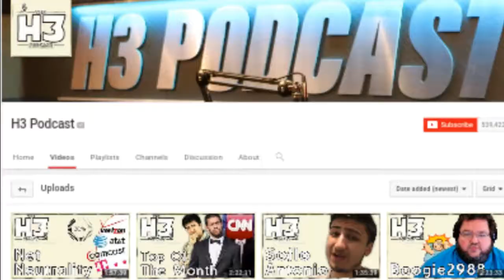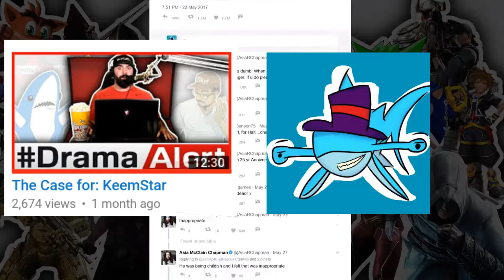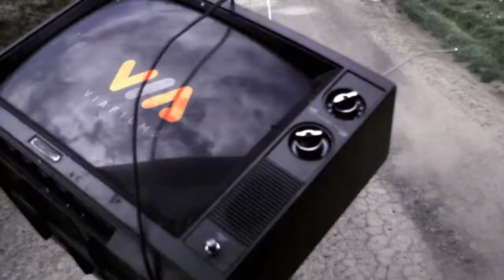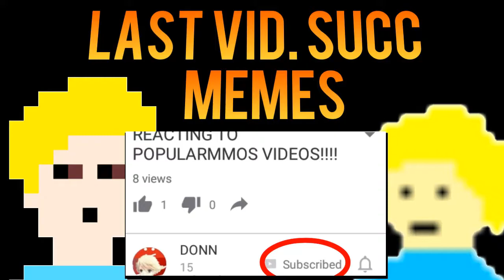Quiting Youtube & Smoking Marijuana (FaZe Rain Controversy)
Deviantart- Donn8900

Peace